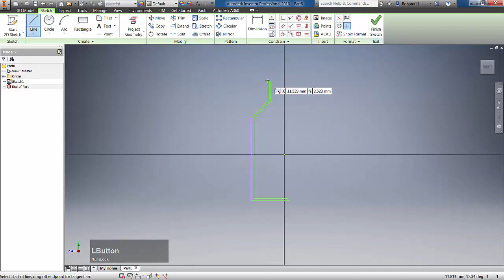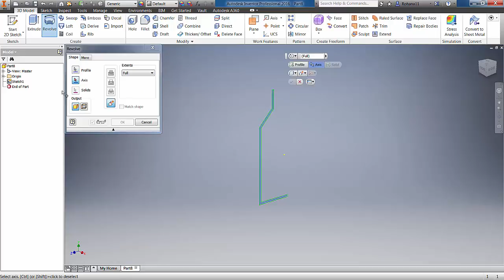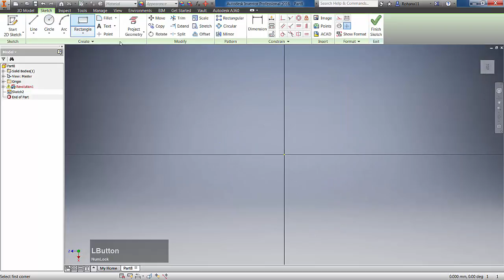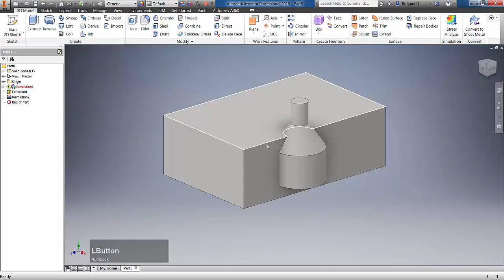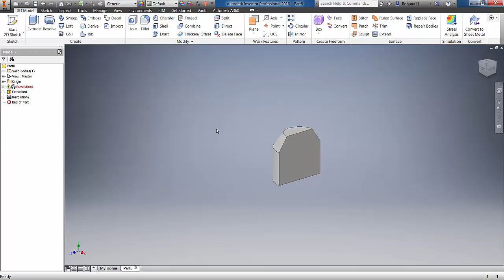Inventor How To Revolve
Autodesk Inventor training and course tutorial how to revolve an object for beginner at basic level with some easy steps, check it out!!!